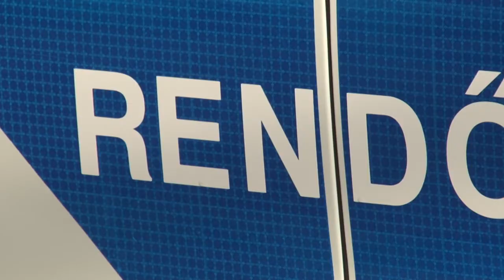Közbiztonsági fórum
A Budaörsi Rendőrfőkapitányság illetékességi területéhez tartozó települések részvételével konzultációs fórumot tartottak, ahol megvitatták a településeken felmerülő bűnüldözési, közbiztonsági, közlekedésrendészeti aktuális problémákat, ill. ezek megoldása érdekében tervezett közös intézkedéseket.